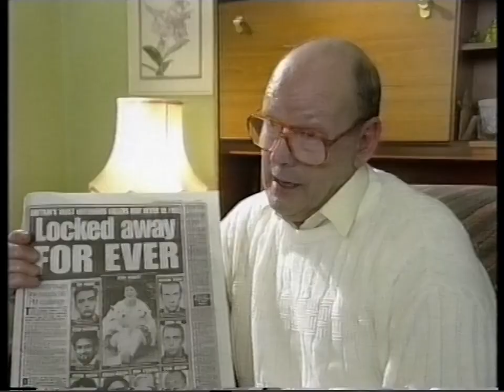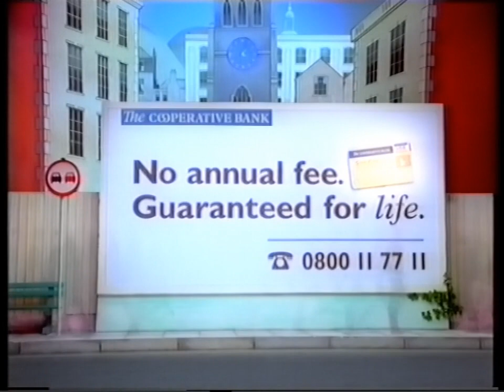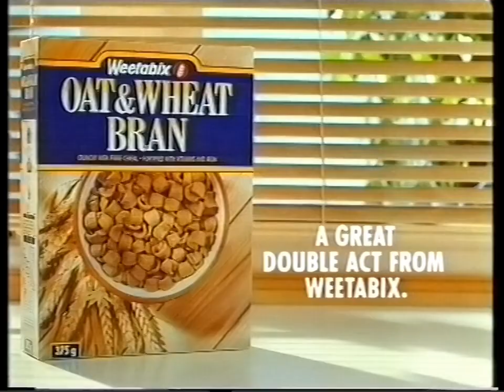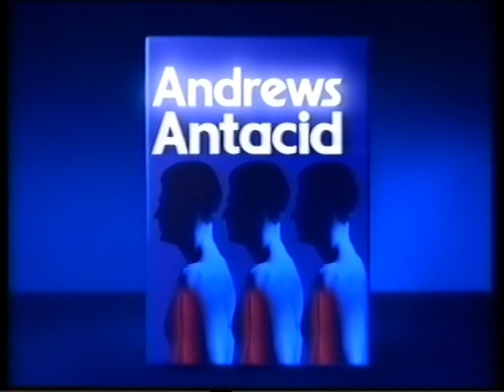1994 Channel 4 "Late License" clip, continuity, and adverts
Recorded 21st May 1994* (after "Danton")
Trailer for "Power and the People", then the evening's shows presented by Mark Thomas and Johnny Vaughan including adverts and continuity for "Herman's Head", "Naked City, "Beavis and Butt-Head",  "True or False", "Electric Ballroom", and "Kids in the Hall".

Adverts include: "Wake Up To Milk", The Cooperative Bank, "Wake Up To Milk" Nesquik cereal promotion, Soft & Gentle deodorant, Oat & Wheat Bran (with Bill Oddie and Tim Brooke-Taylor), Andrews Antacid, Peugeot 306, and Salon Selectives.

*Thanks to Courtney for the info